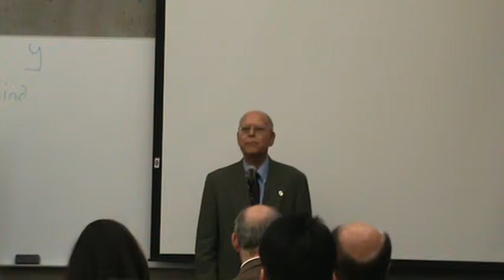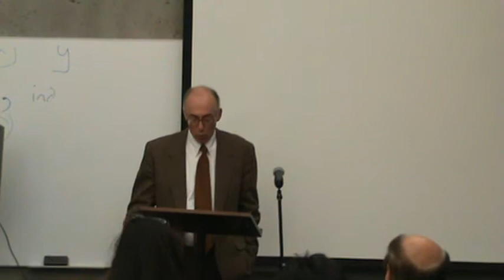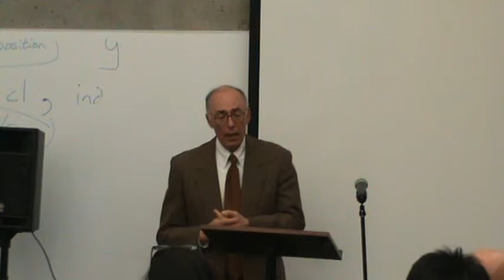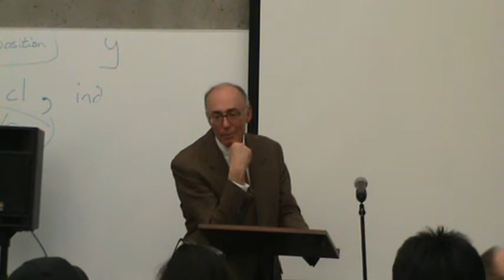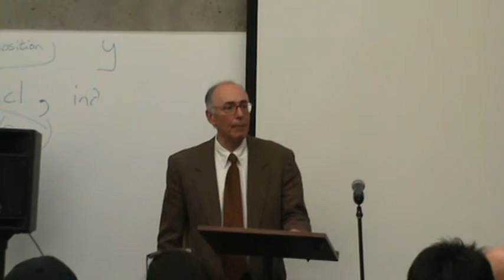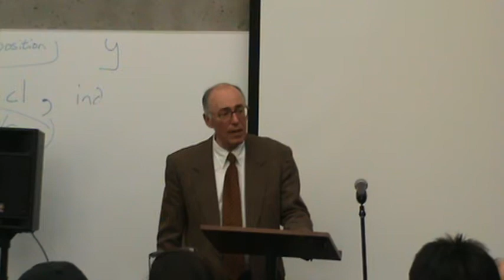The Debt Problem in the EU: The Way Forward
The Diplomatic Circle Series is a monthly series of presentations by Consul Generals on the education and political situations in their countries.